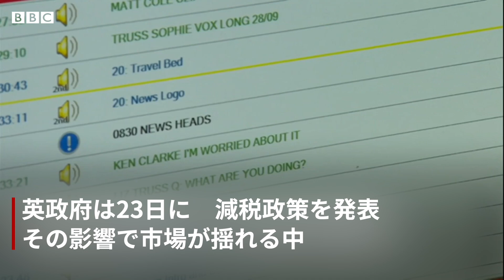トラス英首相、BBCの地方ラジオ各局に出演 経済政策に厳しい質問相次ぐ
イギリスではこのほど、トラス英政権が450億ポンド規模の減税策を発表するや、ポンドが急落、国際通貨基金（IMF）が政策を警告、英中央銀行が市場安定化のために国債購入を発表する事態が相次いでいる。これについてリズ・トラス首相の発言が注目される中、首相は29日、複数のBBC地方ラジオ局に出演。そこで相次いだ厳しい質問と、それに対するトラス氏の反応が話題になった。

トラス氏は与党・保守党の党首選で一貫して、大規模減税を公約し続けた末、首相に就任した。クワジ・クワーテング財務相は23日、大幅な政府借り入れを前提とした450億ポンド規模の減税政策「ミニ・バジェット（小さな予算）」を発表。所得税や住宅購入の際の印紙税を減らすほか、法人税の増税計画も廃止する。これにより、経済成長に弾みをつけたいとしている。

ただしこれを警戒する市場では英ポンドが大幅に下落したほか、英国債や株式にも影響が出て、政府の借り入れコストが大幅に上がっているほか、一般市民の住宅ローンなども借り入れコストが上昇している。27日には国際通貨（IMF）が「不平等を加速させる」と異例の警告を発し、英イングランド銀行（中央銀行）が28日、市場安定化のために国債を購入すると発表した。

こうした中でトラス氏は29日、首相官邸からイングランド各地の地方ラジオ局を相手に、7分間のインタビューを計8回、1時間かけて相次ぎ行った。これは秋の党大会前に時の総理大臣が行う慣例行事で、今年の保守党党大会は10月2日からバーミンガムで始まる。